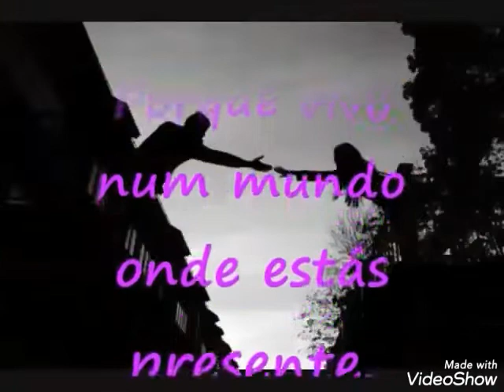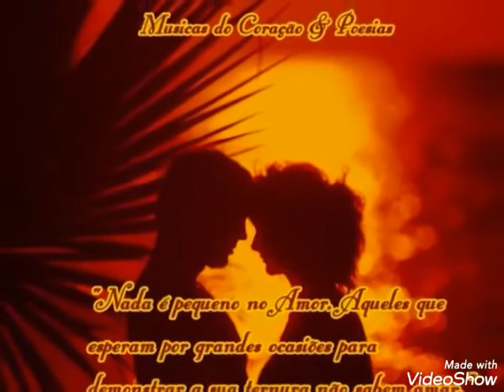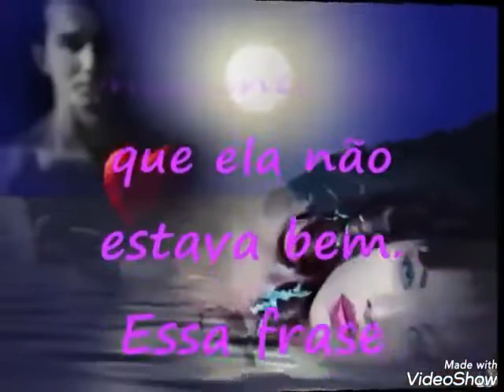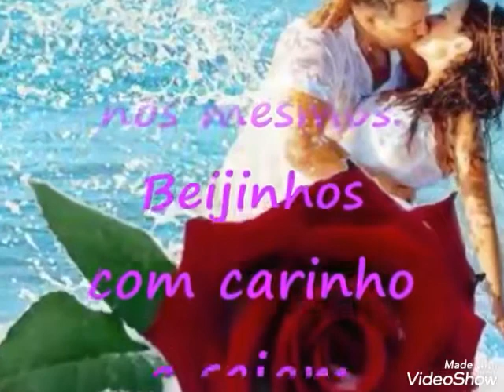💝 EU SOU DE VOCÊ 💝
Vídeo de Emoções e Helena Cristiny -

Edição - Alice Castro - René & Ronaldo